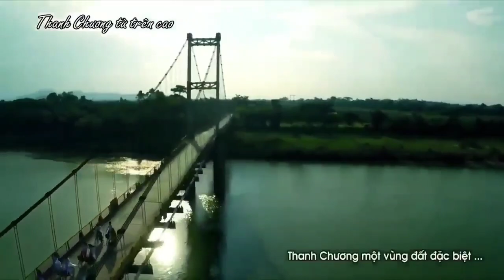Lỡ Hẹn Với Dòng Lam, Giận Mà Thương - Những khúc Dân ca xứ Nghệ hay Mê Mẩn